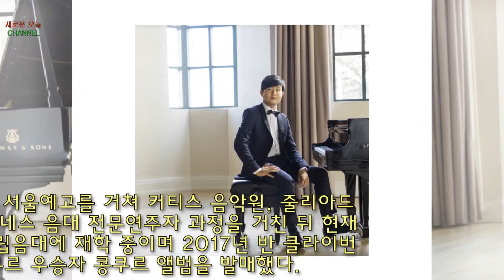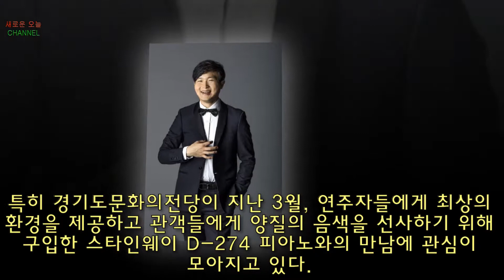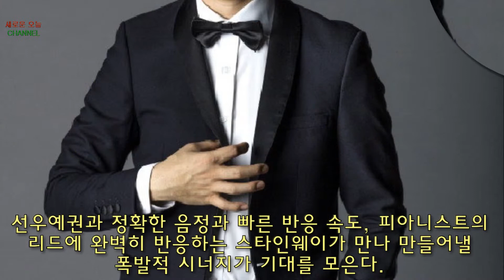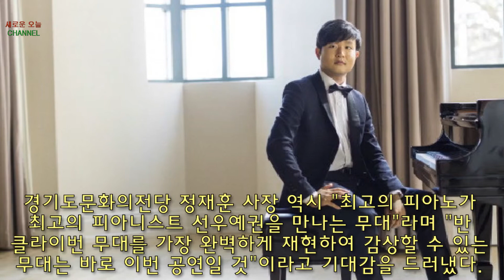새로운 오늘 |선우예권과 스타인웨이가 만나면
► 기술: 새로운 오늘 |선우예권과 스타인웨이가 만나면
► 더 많은 동영상 구독:
재생 목록 채널:
우리를 따르라:
해시 태그: 새로운 오늘 인기있는 새로운 기능 데일리 뉴스 엔터테인먼트 뉴스 뉴스 업데이트 한국 채널 영화 뉴스 음악 뉴스 스타 가수 배우 영화관 음악 사랑 일일 엔터테인먼트 뉴스 가장 인기있는 영화 뉴스 일일 뉴스 매일 영화관 매일 음악 음악 차트 영화 랭킹 별표 평점A 급 배우 A 급 배우+